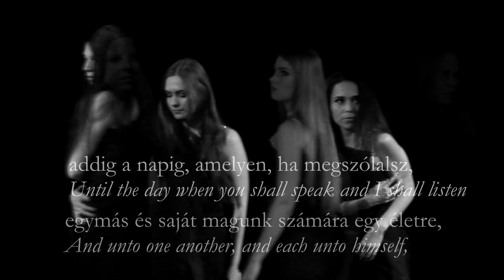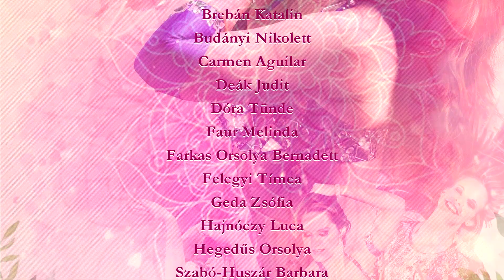Mercedes Nieto’s Nymph Oriental Dance Company - 10 years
A demo clip of the Nymph Oriental Dance Company that celebrated its 10 years anniversary in 2018.
Founder, artistic director, choreographer: Mercedes Nieto
Company assistant: Anita Makács

Members:
Ballabás Lina, Carmen Aguilar, Deák Judit, Geda Zsófia, Hegedűs Orsolya, Ifka Vivien, Makács Anita, Varga Alexandra

Demo by afilm.hu
Budapest, Hungary, 2018